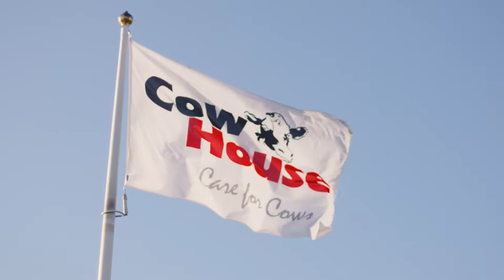Dutch Mountain Kuhmatratze - Cowhouse International - DE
Die höchste Kuhmatratze mit dem besten Eindruck

Die Dutch Mountain ist eine revolutionäre neue Kuhmatratze. Durch die besondere Höhe liegen die Kühe auf einer weichen, elastischen Unterlage, die jede Bewegung des Körpers mitmacht. Auf dieser Matratze fühlen sich die Tiere sicher und komfortabel.